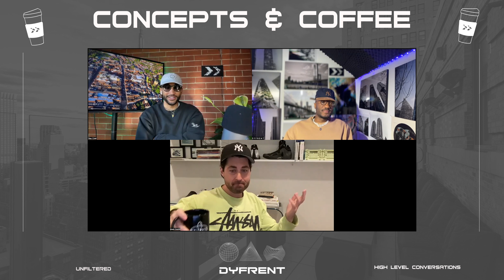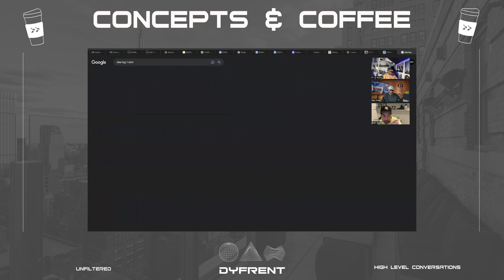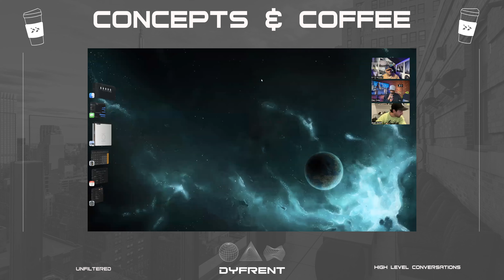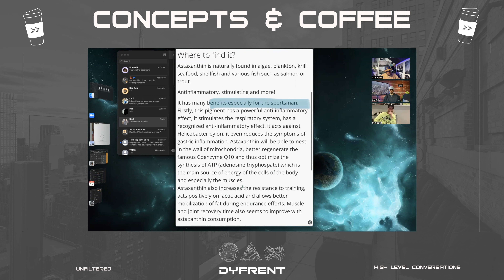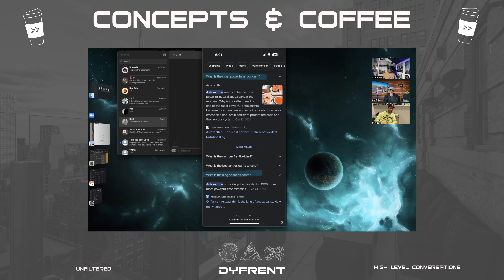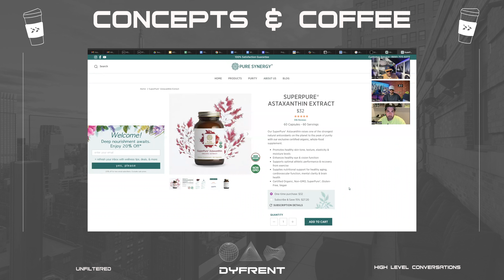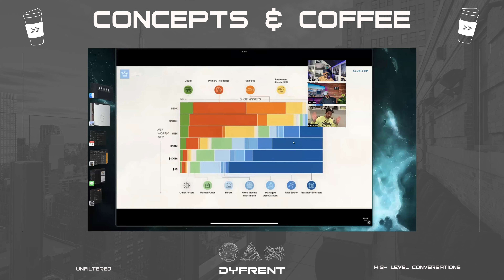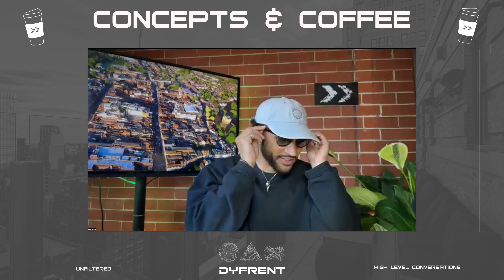ENTREPRENEURS TALK BASKETBALL, DESIGN, AND MONEY | CONCEPTS & COFFEE EP. 4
Join us in our bi-weekly conversation between 3 friends that all own their own companies. In this episode, we talk about the NBA Playoffs, KD, new retail experiences, health hacks, taxes, portfolios, and more.

INSTAGRAM: @dyfrent // @dyfrentconsulting

CHAPTERS
00:00:00 INTRO
00:01:00 HAIRCUTS
00:06:23 NBA PLAYOFFS
00:10:17 KEVIN DURANT SIGNATURE SHOE
00:18:30 RETAIL EXPERIENCE
00:21:28 CURATION IS THE KEY
00:24:38 OVERCOMING AGING - HEALTH HACKS
00:37:22 EATING HABITS
00:40:20 TAXES
00:50:34 WHAT A WEALTHY PORTFOLIO LOOKS LIKE
00:59:16 OUTRO